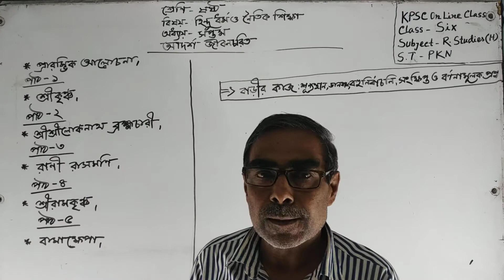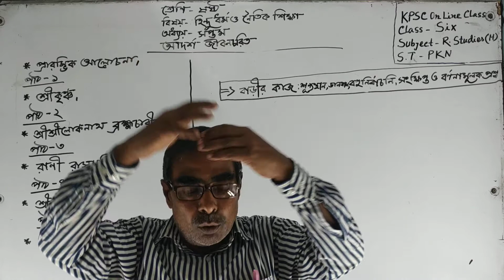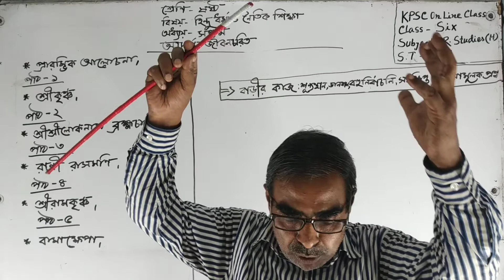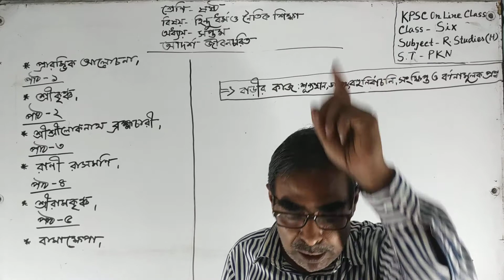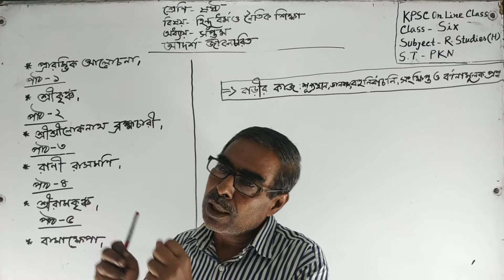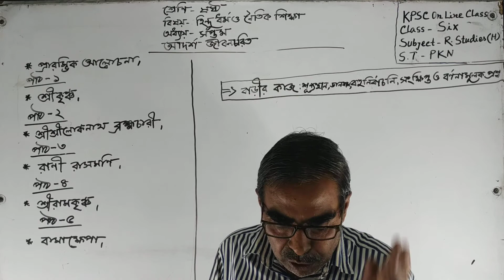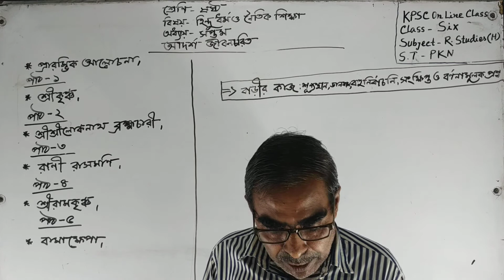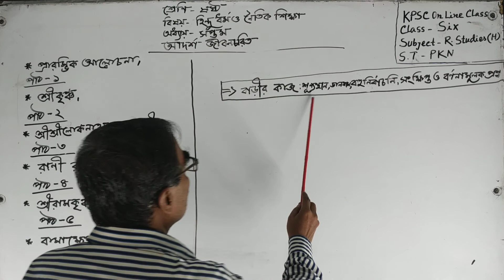R .Studies(H) -VI,Chapter - 7